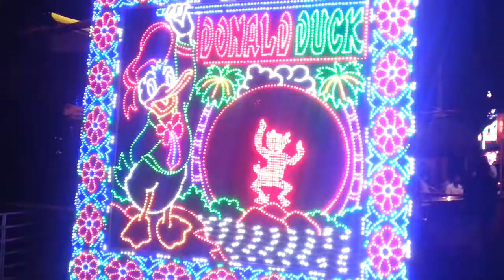Boinchi Jagaddhatri Puja 2014 - Paschimayan